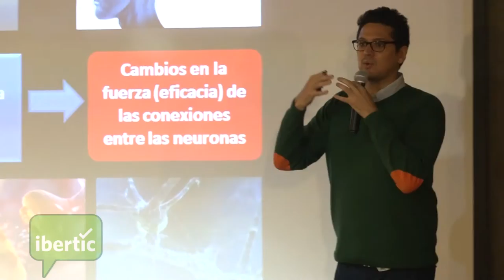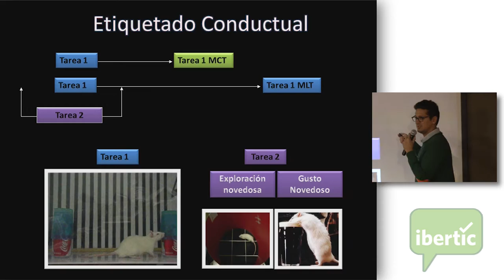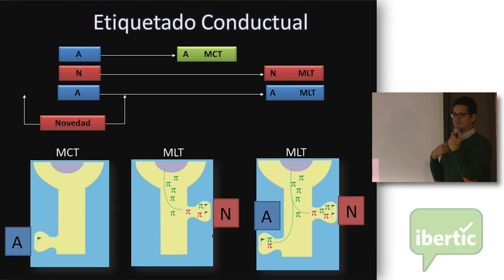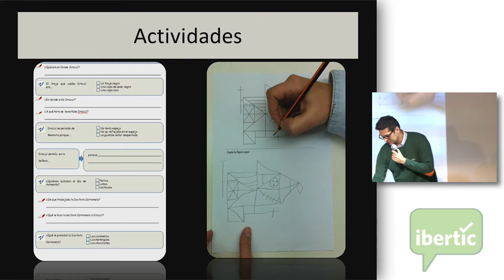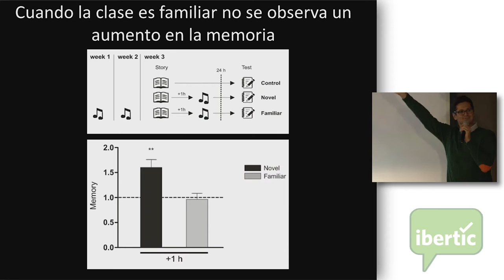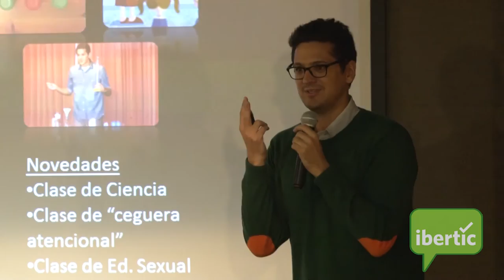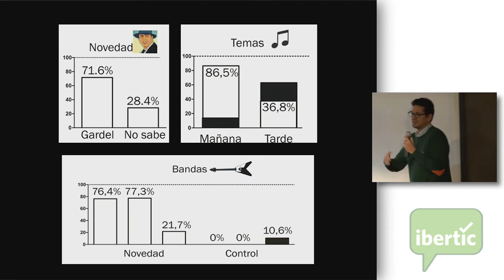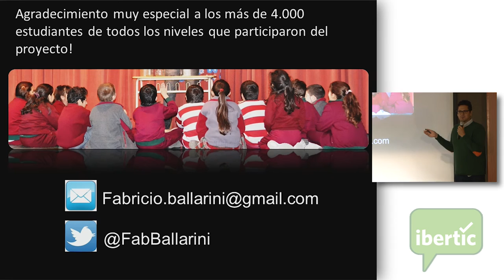Fabricio Ballarini: Neurociencia al aula Parte 3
Fabricio Ballarini es neurocientífico. Se graduó como Licenciado en Ciencias Biológicas en la Facultad de Ciencias Exactas y Naturales de la Universidad de Buenos Aires y más tarde, como Doctor en Ciencias Médicas de la Universidad de Buenos Aires también. Actualmente realiza sus estudios de postdoctorado (CONICET) en el Laboratorio de Memoria del Instituto de Biología Celular y Neurociencias de la Facultad de Medicina de la UBA.

Ha creado y es organizador de "Educando al Cerebro", una jornada que tiene por objeto compartir los avances científicos en educación, aprendizaje, pedagogía y neurociencia. Con esto, Fabricio y su equipo buscan construir un puente entre la ciencia y la educación, haciendo capacitaciones para todos los niveles, mediante nuevas formas de divulgar la ciencia que incluyen el teatro y el humor.